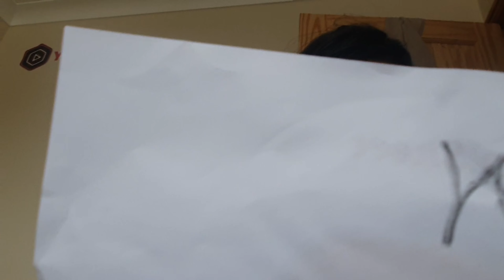HALLOWEEN PUMPKIN CARVING!|JOHNAPPAN & TESSAMMA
USED ITEMS FOR PUMPKIN CARVING DESIGN:
-USB LED LIGHT
-ORIGINAL PUMPKIN FROM FARM
-PUMPKIN CARVING KIT

-JOHNAPPAN & TESSAMMA-